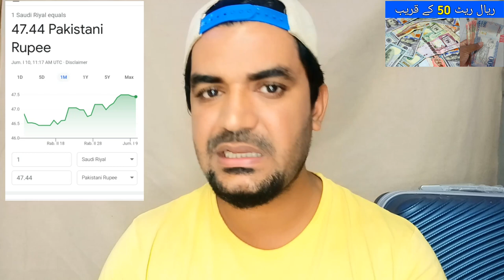Today Saudi Riyal and Dollar Rate in Pakistan